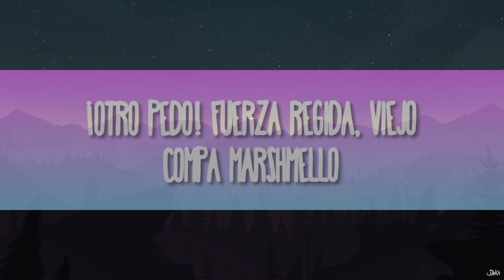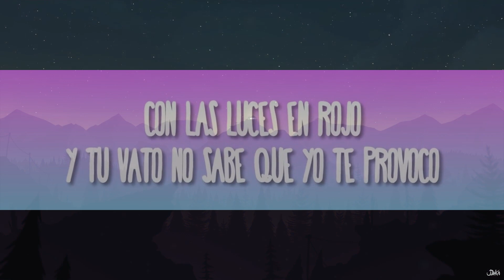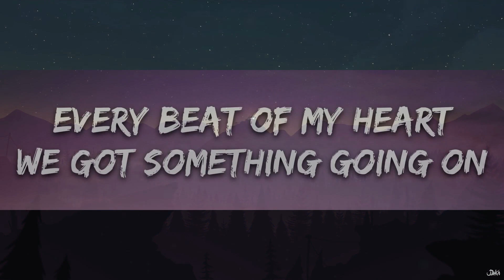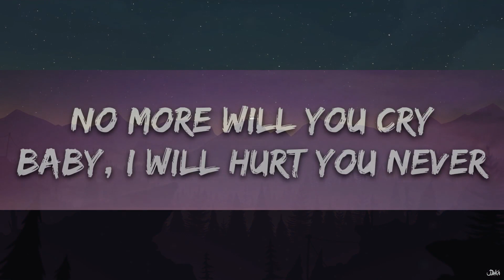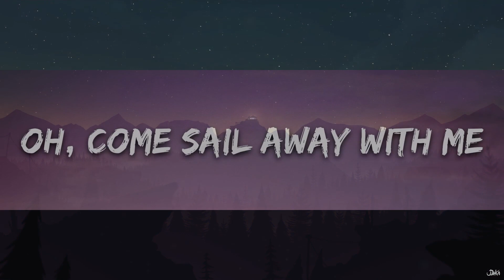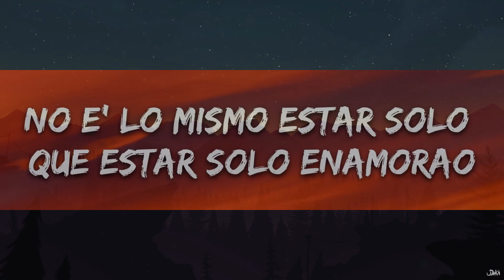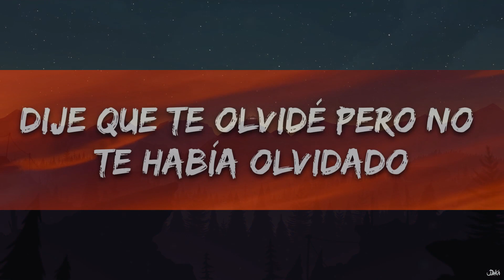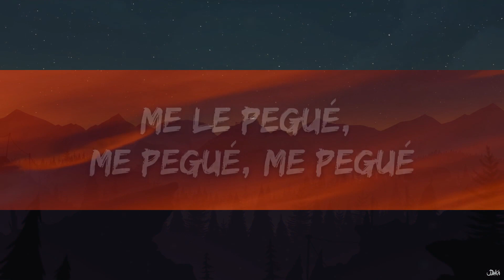【Playlist】 Fuerza Regida, Marshmello - HARLEY QUINN || Vibe Video Express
Fuerza Regida, Marshmello - HARLEY QUINN
» Descargar:

¡Otro pedo!
Fuerza Regida, viejo
Compa Marshmello

¡Mafia!
(Babies
Babies
Jaja, jaja
Baby)

Harley Quinn